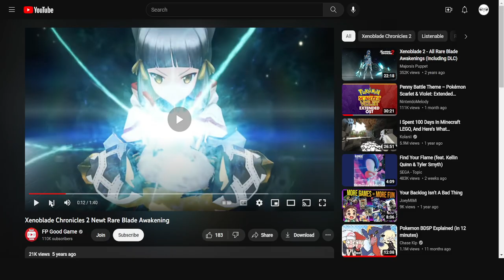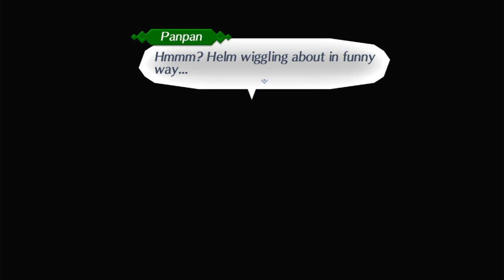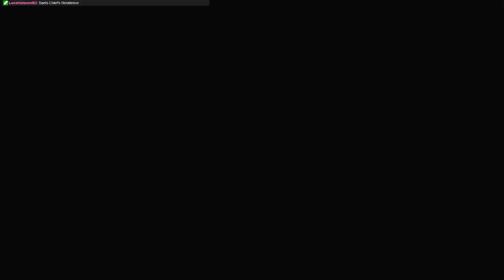THINK YOU CAN TAKE TORA?! (Xenoblade 2 Blind Playthrough ft. lucarioiscool)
Lucarioiscool didn't have any plugs, but he's in our Discord